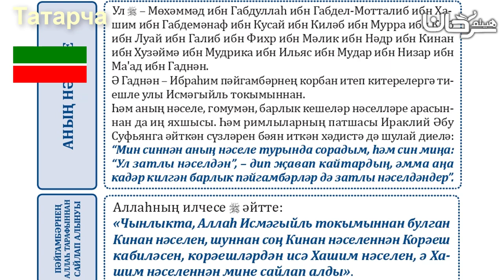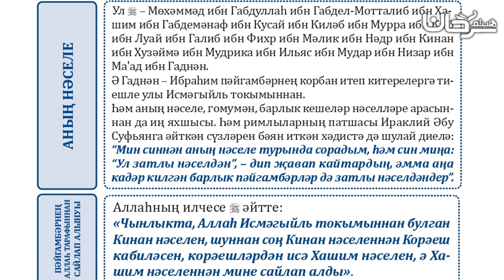RU-TA 󠁲󠁵󠁴󠁡󠁿01/05 Пәйгамбәрнең шәхси сыйфатлары АНЫҢ НӘСЕЛЕ